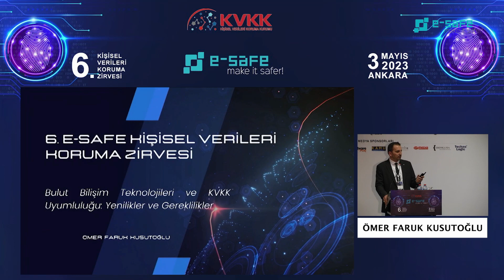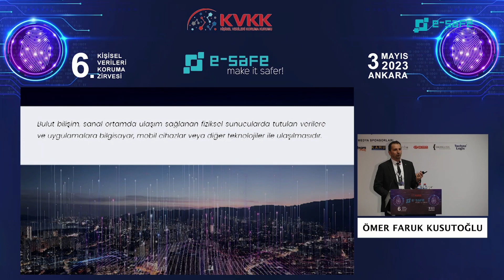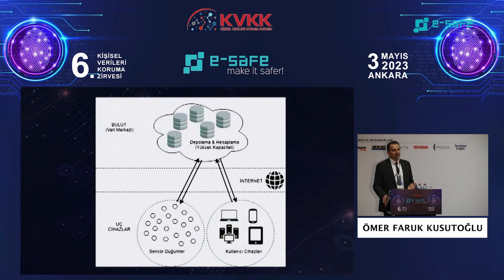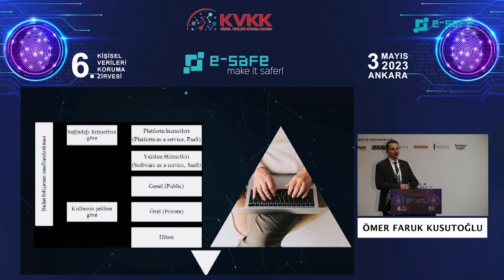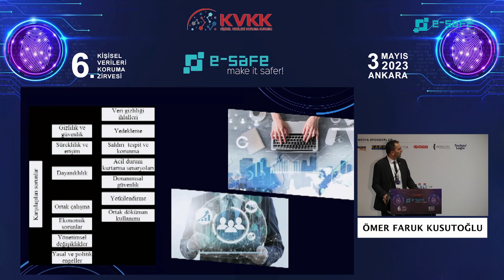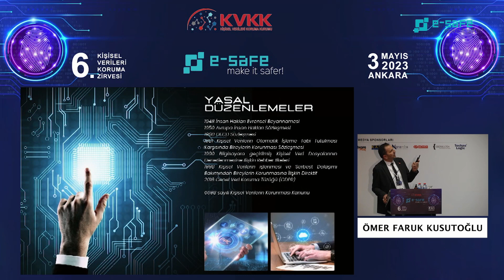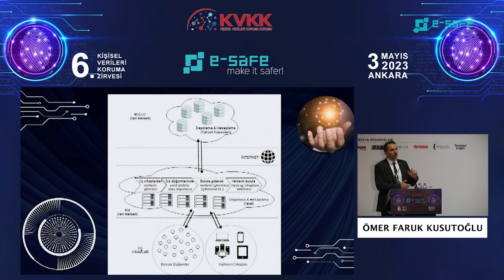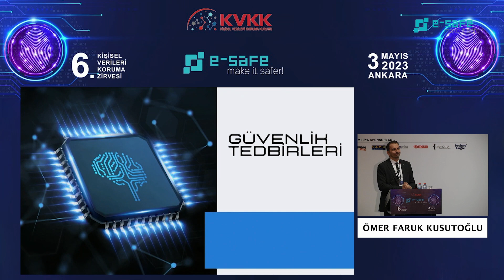Yedeklenecek Ve Depolanacak Bilgi Günümüzde Oldukça Arttı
6’ncı e-Safe Kişisel Verileri Koruma Zirvesi’nde konuşan Bilişim Sistemleri Uzmanı Ömer Faruk Kusutoğlu, ‘’Bulut bilişim teknolojileri ve KVKK uyumluluğu: Yenilikler ve gereklilikler’’ konusunda bir sunum gerçekleştirdi.

Ömer Faruk Kusutoğlu, 1930’lu 1940’lılı yıllara bakıldığı zaman bilginin ikiye katlanmasının 50 yıl kadar süre aldığını vurgularken, bu sürenin giderek azaldığını ifade etti.  Kusutoğlu, web 2.0’ın çıkmasıyla birlikte sadece hazır olan bilgilerin değil depolanacak bilgilerin de arttığını belirtti.

Ömer Faruk Kusutoğlu, ‘’Kurumlar, kuruluşlar, özel sektör gibi yapılarda flash belleklerden tutun büyük veri depolarına kadar birçok şey hem yedekleme hem de depolamak için kullanabiliyoruz ama artık bunlar yetersiz kalıyor. Dünyada ziyaret edilen ilk 100 internet sitesine bakıldığı zaman yaklaşık 750-800 terabaytlık bilginin tutulduğunu görüyoruz.’’

VİDEO: 709
BAŞLIK: Yedeklenecek Ve Depolanacak Bilgi Günümüzde Oldukça Arttı
KONUŞMACI: Ömer Faruk Kusutoğlu – Bilişim Sistemleri Uzmanı
ETKİNLİK: 6. e-Safe Kişisel Verileri Koruma Zirvesi
TARİH: 3 Mayıs 2023, Çarşamba
YER: Kişisel Verileri Koruma Kurumu – Ankara